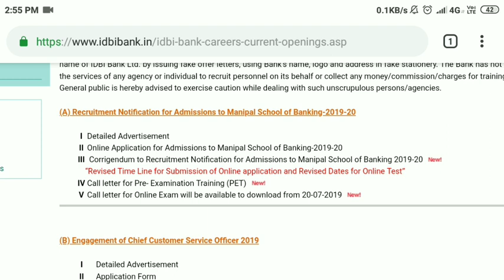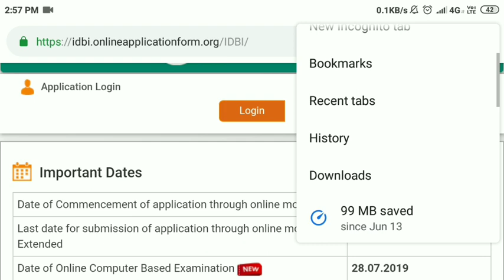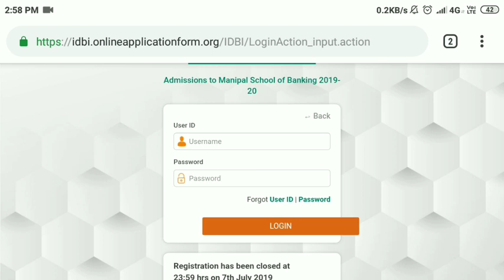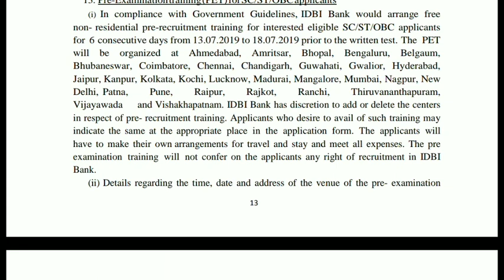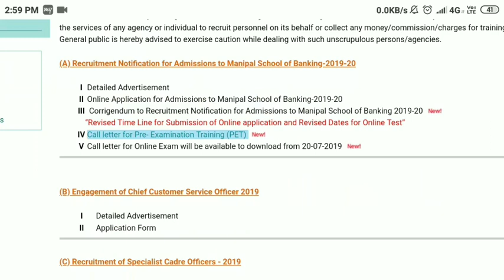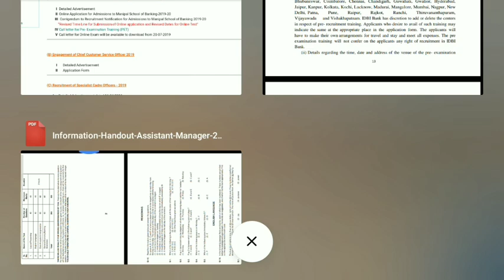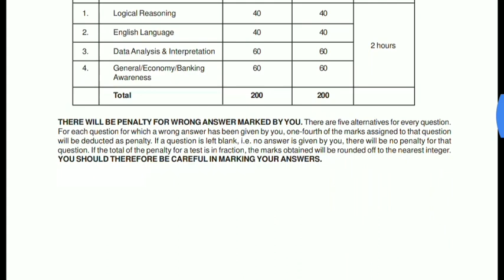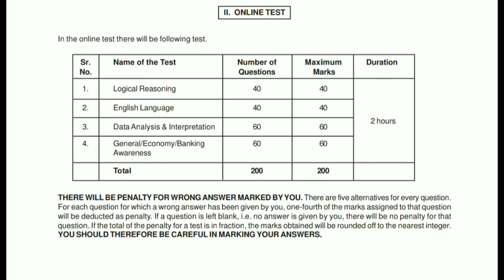IDBI 600 Assistant Manager 02/2019 PET Call letter Out Download bY Phone.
Direct link to the Download ADMIT CARD:
Online Exam Call letter from: 20 JulY 2019
Contact directlY for anY Problem Related to ur PET Call letter: